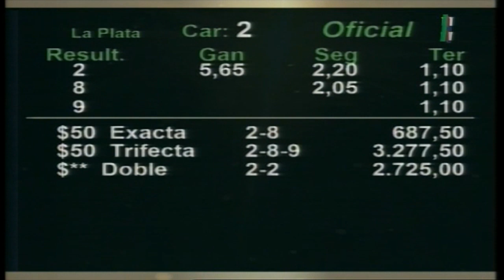Carr.2º Premio: BUEN ENVION